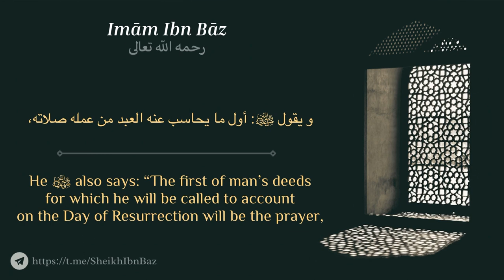Reminder on Salah- Shaykh bin Baz